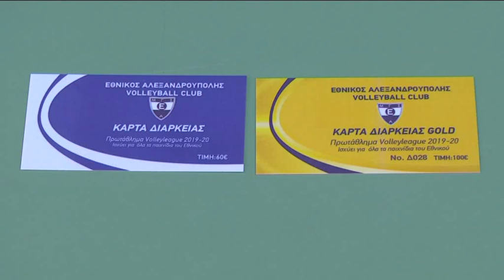Πώληση εισιτηρίων του Τ.Α.Α. Εθνικού Αλεξανδρούπολης έξω από το Δημαρχείο της Αλεξανδρούπολης